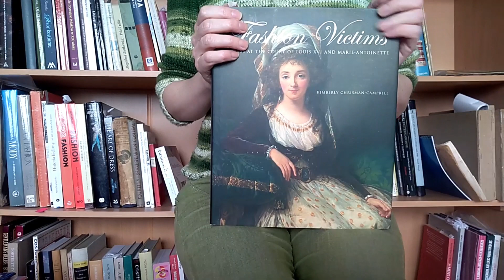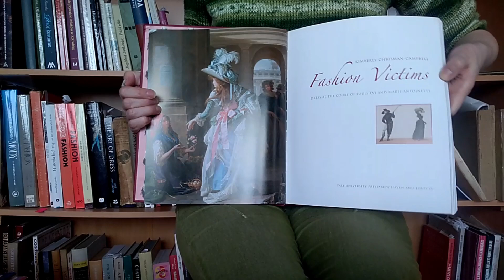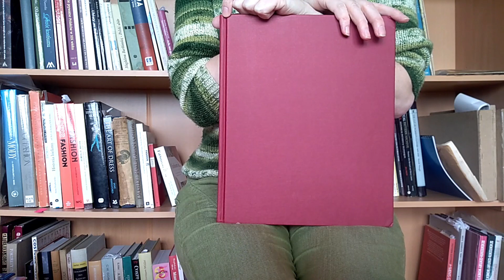166. "Fashion Victims - Dress at the Court of Louis XVI (...)" Kimberly Christman-Campbell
Mnie XVIII wiek nie jara, ale sądzę, że wśród wielbicieli historii mody znajdą się osoby, które XVIII wiek pasjonuje. I tę książkę pożyczyłam od Ani dla nich.
Nie czytałam, nie wypowiem się o merytoryce - ale ładne to. Obejrzyjcie i sami zdecydujcie, czy chcecie tę pozycję w swojej biblioteczce.